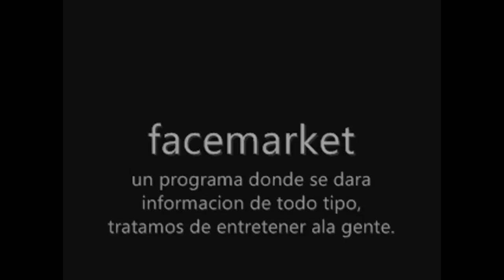consola ouya, joan sebastian y use condones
nuevo video de facemarket!!